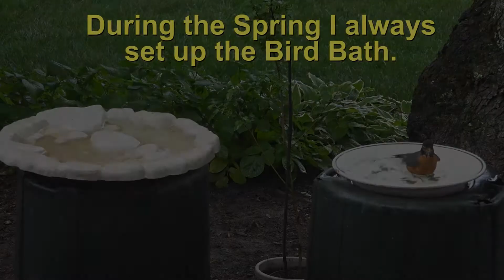The BirdBath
A video of birds and a chipmunk